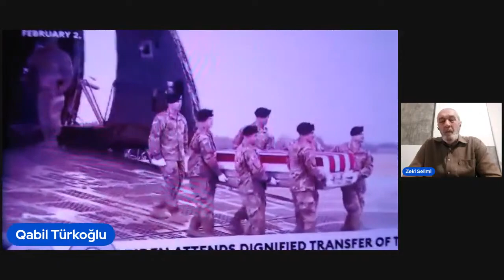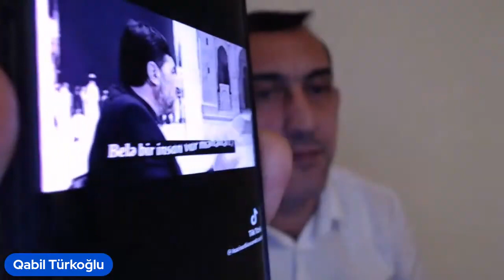İlham seçgidən sonra insanları qayracağ